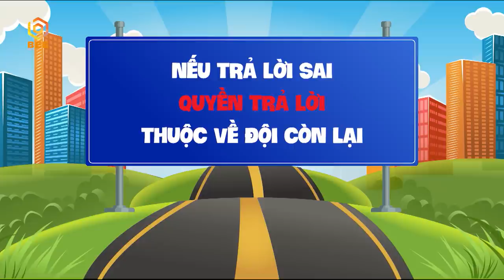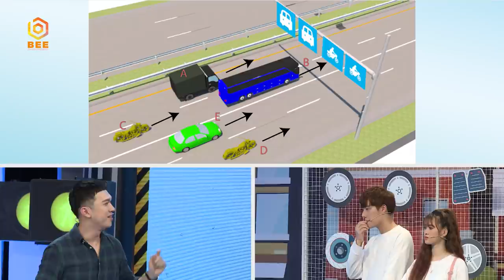VỀ NHÀ ĐI ANH TẬP 17 FULL | Gái đẹp Kiều Oanh "lắm chiêu" cướp luôn tiền thưởng của Soái ca Minh Tú